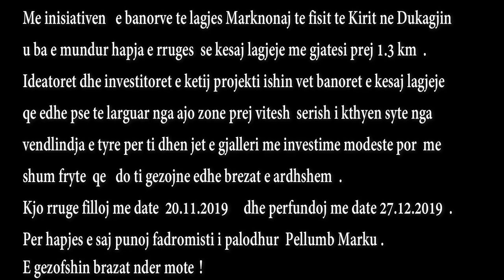Rruga e Marknonajve